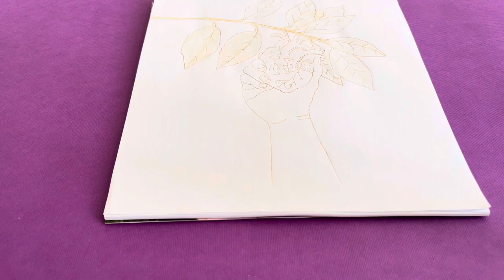Easy drawing||How to draw a lemon heart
Magic painting with lemon juice!
Have you ever seen a painting without paint? In this video, you will see the creation of an amazing painter using a brush and lemon juice. The painting, which is colorless at first, but with the heat of the iron, its hidden colors appear magically! Watch this video and be amazed: Creative performance with simple materials: Using lemon juice and creativity, a unique painting is created that will captivate you.